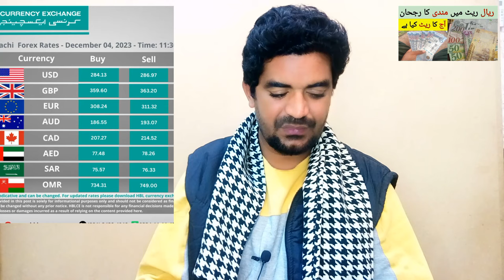Riyal ka Rate kia hai | Today Riyal Rate in PKR | Saudi Riyal Exchange Rate,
Saudi Arabia Latest Update News today in Urdu and Hindi, Saudi News in Urdu, Today News in Saudi Arabia, Riyal ka Rate kia hai | Today Riyal Rate in PKR | Saudi Riyal Exchange Rate,